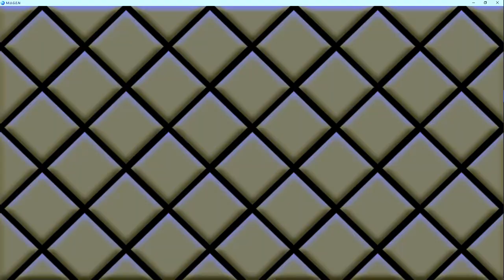Mugen Ryu & Ken tuff cpu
Very tuff A.I